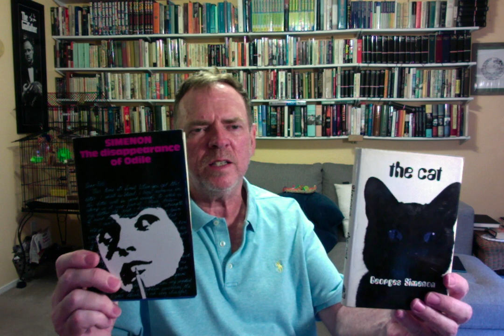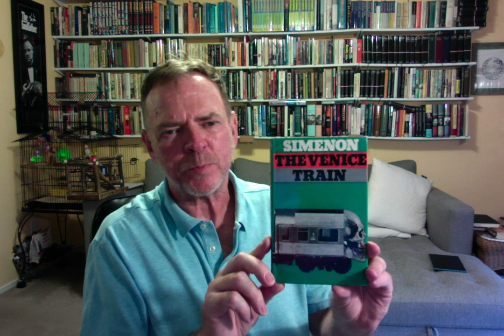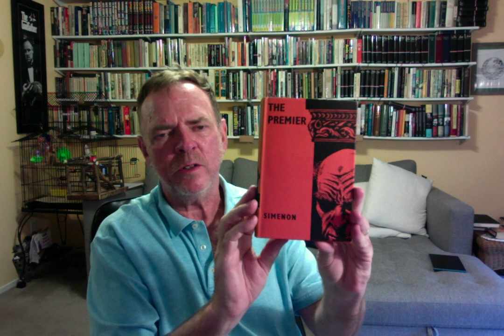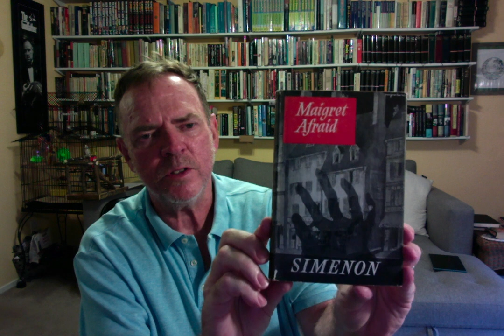Georges Simenon–More Durs and Not-So-Durs: : RGBIB 229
We continue reading through the Maigret series newly translated by Penguin: MAIGRET AND THE RELUCTANT WITNESSES, MAIGRET'S SECRET, and THE MAN FROM LONDON.

SPECIAL BONUS EDITION: I show you lots of beautiful old first edition hardcovers of Simenon that will be going out the door soon so I can make room to buy more books I don't have room for!

NOTE: OOOOOOOPS! Our bathing buddy Alex noticed that I showed you BLACK RAIN (two unrelated durs in one volume) rather than BLACK SNOW (or THE SNOW WAS BLACK) which I have around here somewhere! Will correct in future Simenon talks!

And here's that link to my old piece for "The New York Times Book Review" on Simenon: